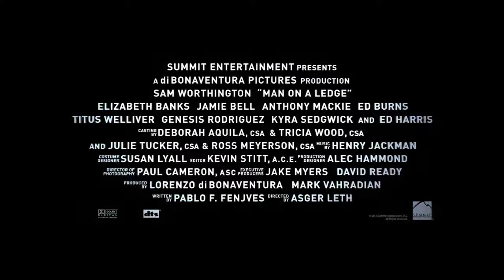Man on a Ledge Movie Trailer - Sam Worthington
Man on a Ledge movie Trailer, Sam Worthington, Elizabeth Banks and Jamie Bell. Man on a Ledge Trailer is here on New Movie Launches.